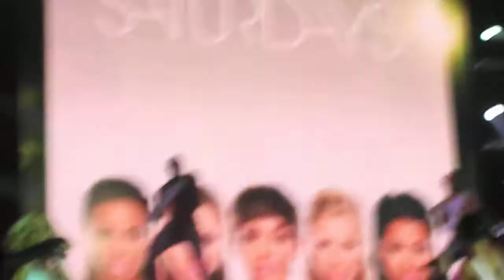The Saturdays - Higher (All Fired Up! Live Tour 2011 - Odyssey Arena, Belfast)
The Saturdays performing their hit single 'Higher' featuring Flo Rida taken from their third studio abum 'Headlines!' at Belfast Odyssey Arena on Sunday 18th December 2011 as part of their Ireland leg of the All Fired Up! Live Arena Tour.